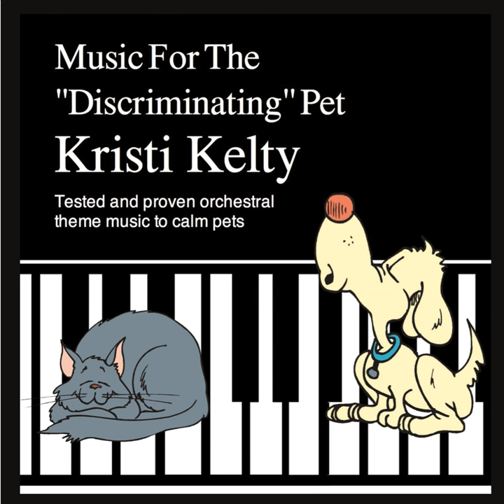Coquille River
Coquille River · Kristi Kelty

Music for The "Discriminating" Pet